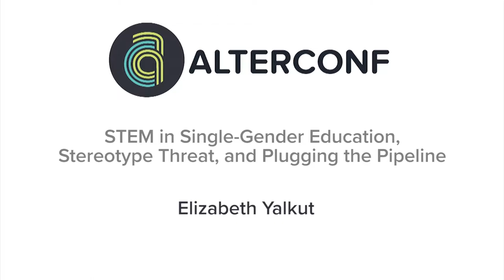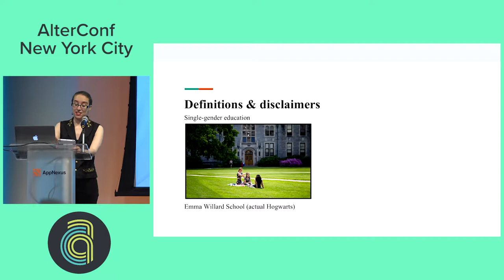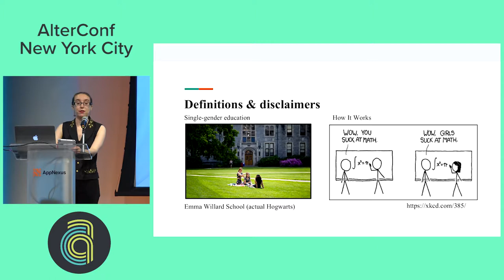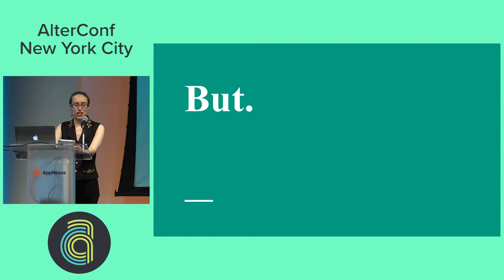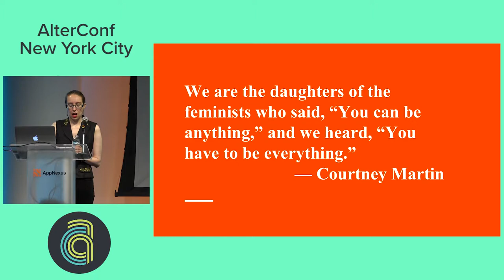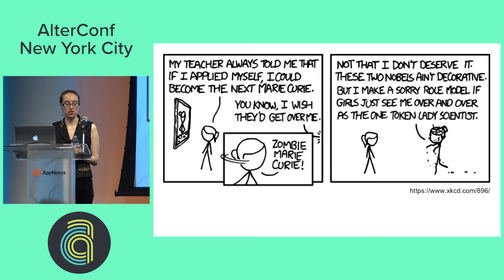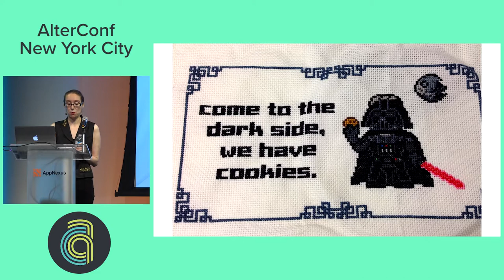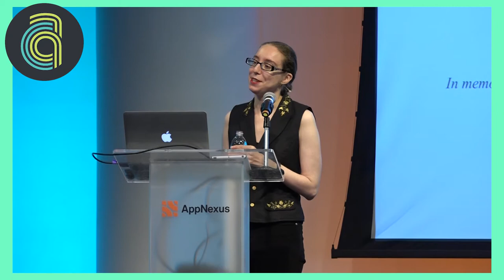AlterConf NYC 2017: Stem in Single-Gender Education, Stereotype Threat, and... by Elizabeth Yalkut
Stem in Single-Gender Education, Stereotype Threat, and Plugging the Pipeline by Elizabeth Yalkut

The prejudices, and effects, about women's abilities in STEM fields — linger. You'd think that in a historically single-gender school, the stereotype threat effect would vanish, or at least lessen. And while that is statistically true, I want to talk about my experience after nine years in three different single-gender schools, and the implications for how we talk about "the pipeline."